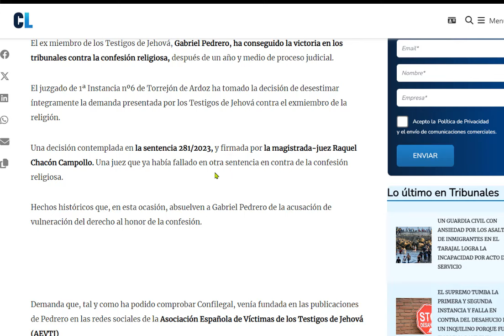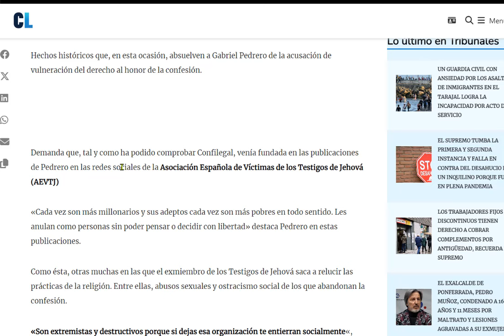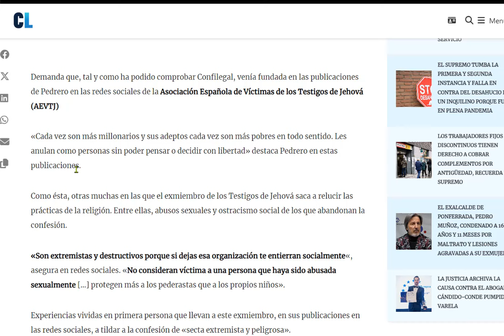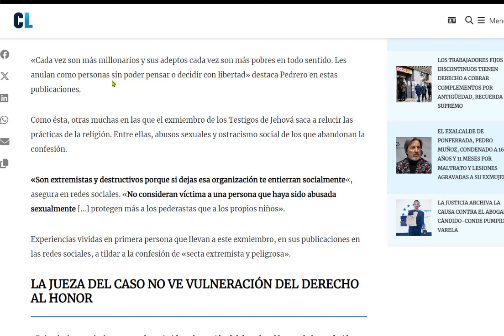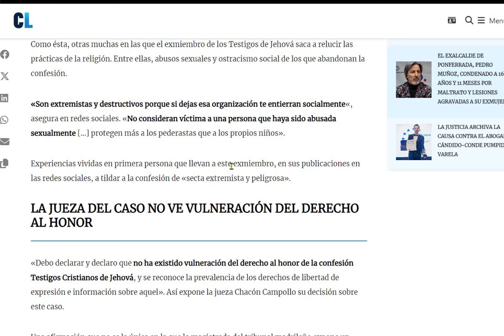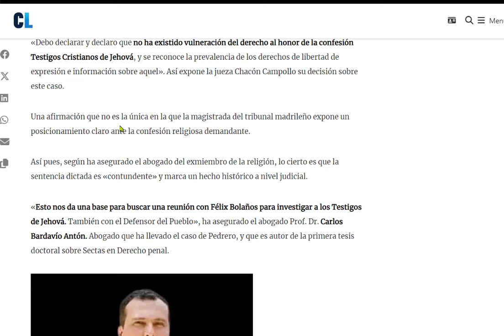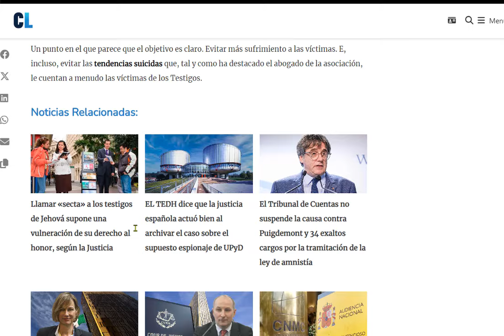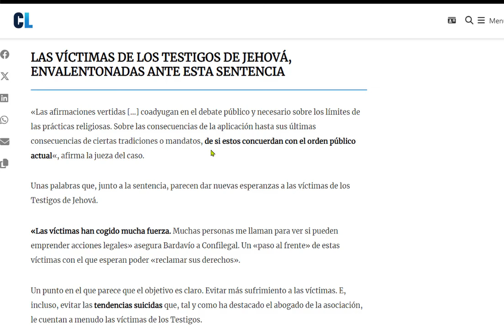Los Testigos de Jehová pierden una nueva demanda por derecho al honor contra un exmiembro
Los Testigos de Jehová pierden una nueva demanda por derecho al honor contra un exmiembro de su religión